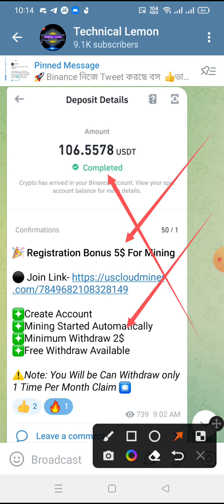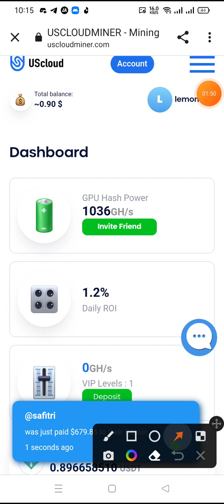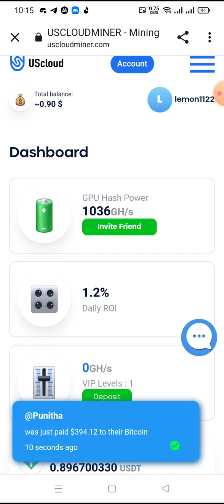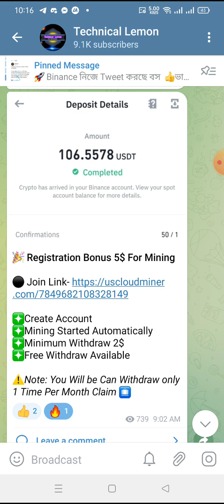Registration Bonus 5$ | Free withdraw